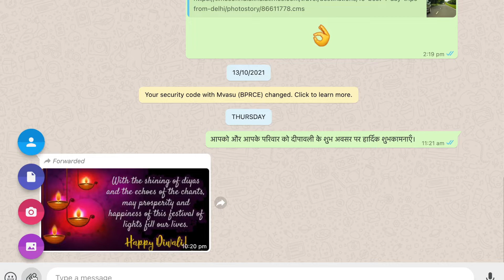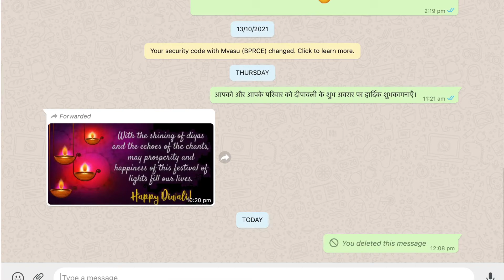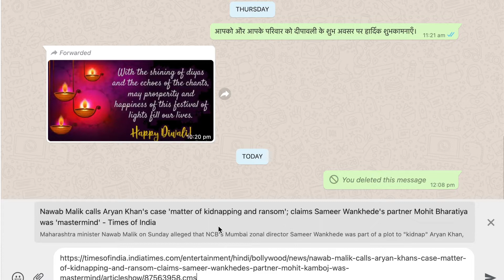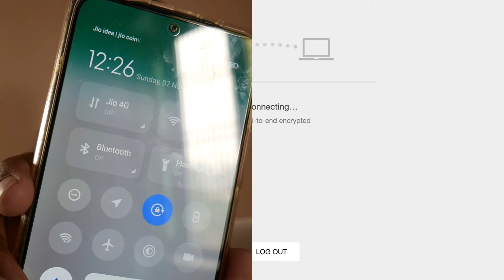WhatsApp Web new Feature | Use WhatsApp Web without iPhone and Android | Tech House